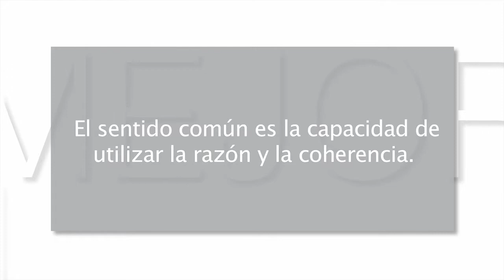Mejor cada día 12x06 - El sentido común en la educación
En este capítulo: El sentido común también puede, y debe, educarse en los niños si queremos adultos útiles y equilibrados.